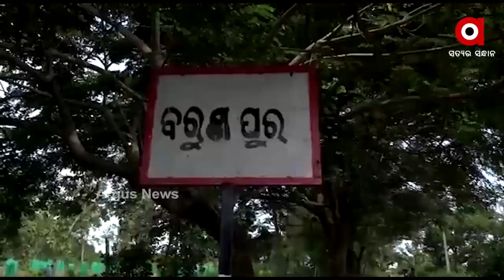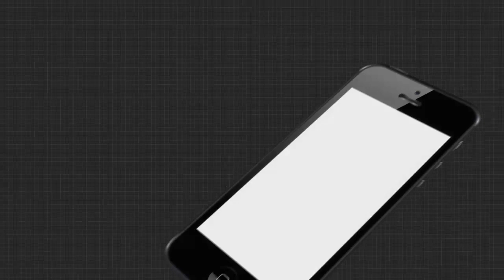ପଥୁରିଆ ଅନାବନା ଜାଗାରେ ସୁନାର କ୍ଷେତ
ଯେଉଁଠି ଦିନେ ଘାସ କଅଁଳୁ ନଥିଲା... ଆଜି ସେଠି ହସୁଛି ସବୁଜ ଫସଲ । ଗଞ୍ଜାମ ଜିଲ୍ଲା ଭଞ୍ଜନଗର ବରୁଣପୁର ଗାଁର ରଞ୍ଜିତ ବିଷୋୟୀ । ପାଠପଢି ଭାବିଥିଲେ ଚାକିରୀ କରିବେ... କିନ୍ତୁ ଆଜି ସେ ଜଣେ ସଫଳ ଚାଷୀ .